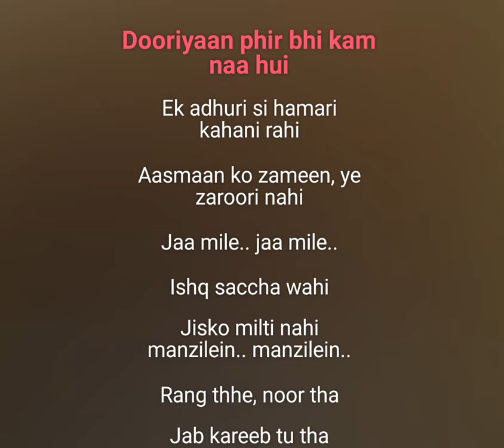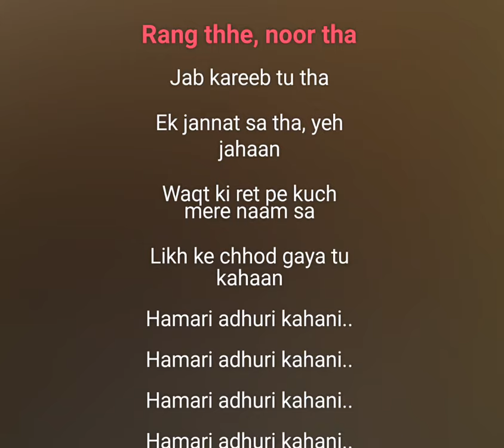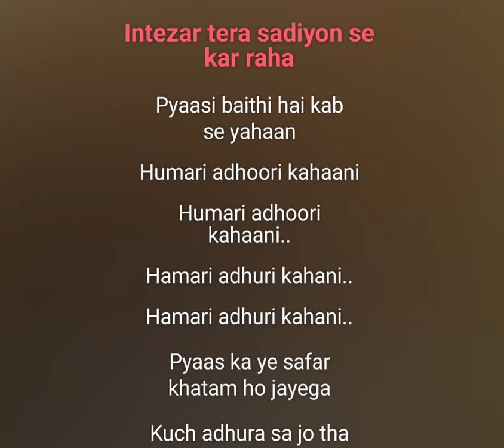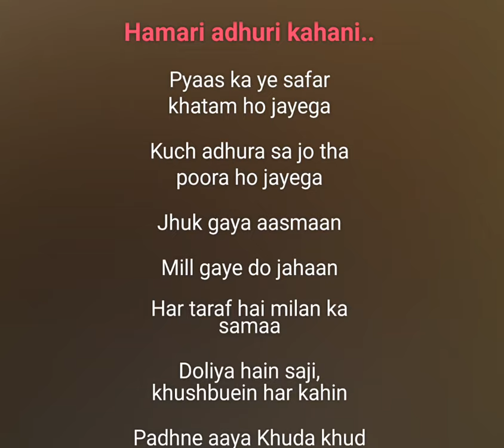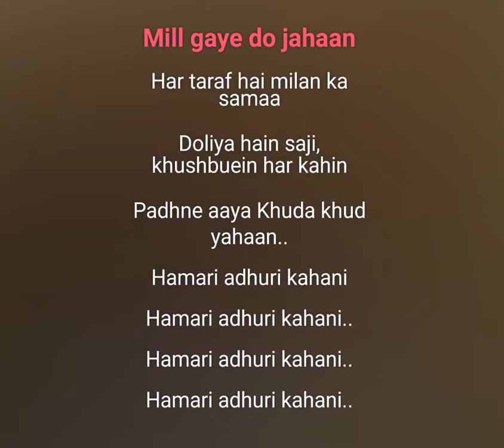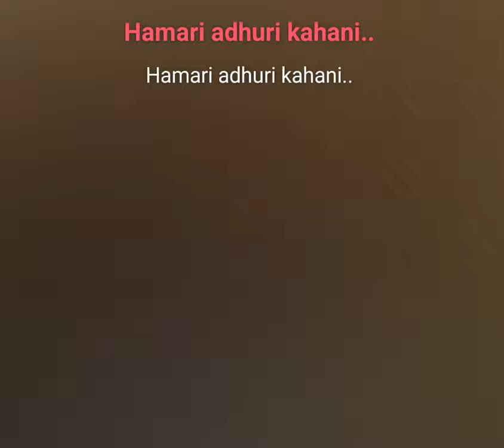Hamari adhuri kahani karaoke original track